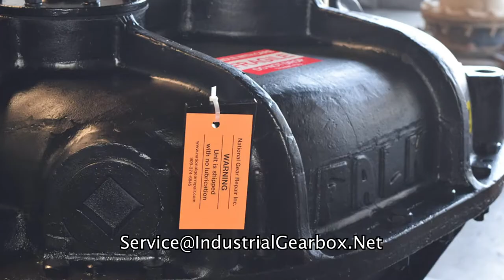Falk gearbox rebuild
We repair and remanufacture Falk Gearboxes
Falk, falk gearbox repair, falk gearbox repair service, falk gearbox rebuild,